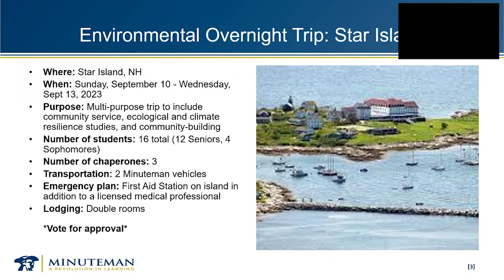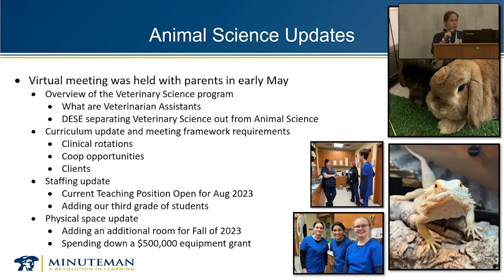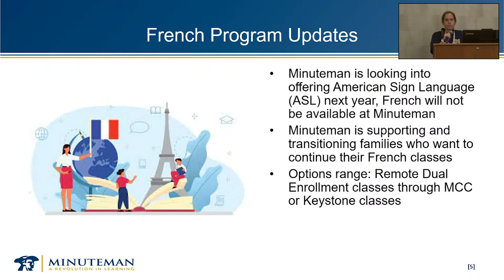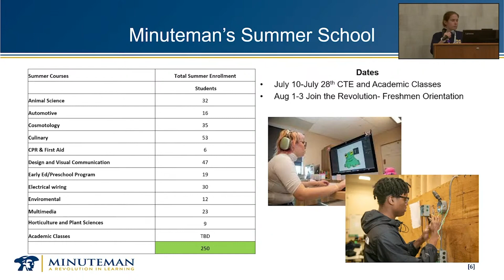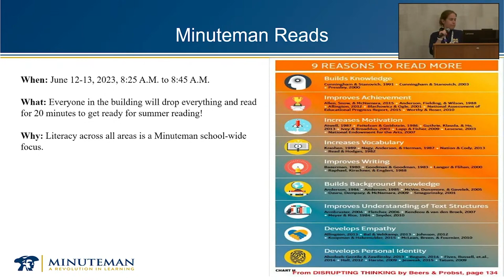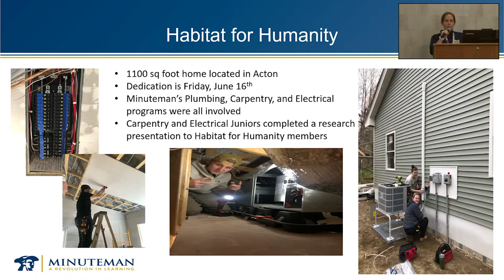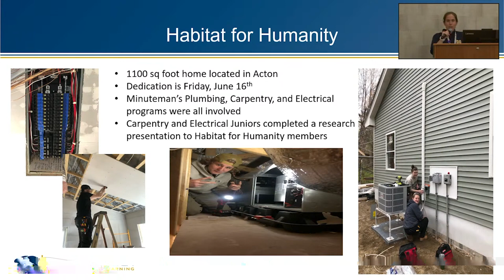Minuteman School Committee - 061323